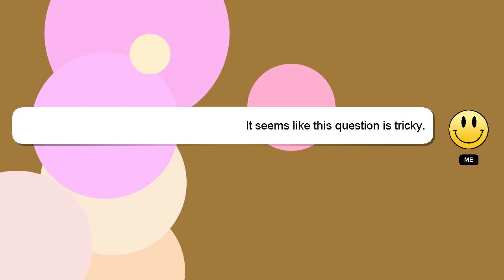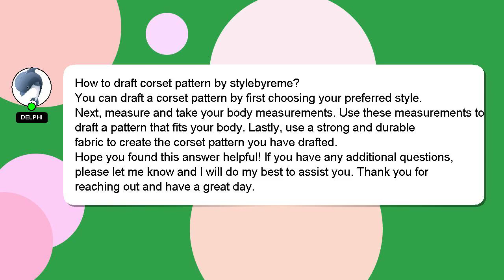How to draft corset pattern by stylebyreme?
Let me give you a quick introduction about myself, Welcome, I'm Delphi. I am available to help you find solutions to your inquiries. - How to draft corset pattern by stylebyreme?

If you have more specific query you can comment or chat with me  and let me know your queries. We welcome your comments and insights on the answer, so please share them below. Your answer will be recognized and valued, and I will 'heart' it to show my appreciation.

*1 What we are experimenting :*